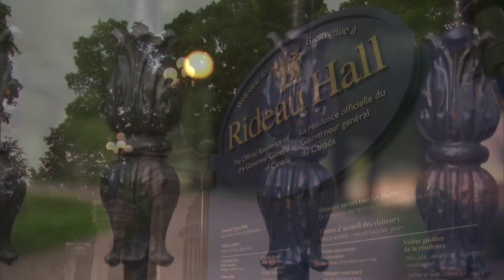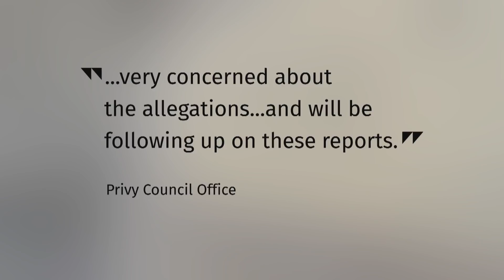Calls for investigation into allegations of bullying, harassment at Rideau Hall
Liberal MPs and the NDP leader are calling for an investigation into allegations of bullying and harassment against Gov. Gen. Julie Payette and her official secretary.